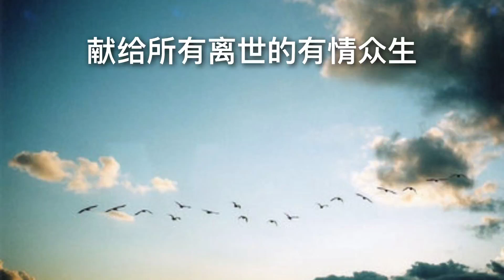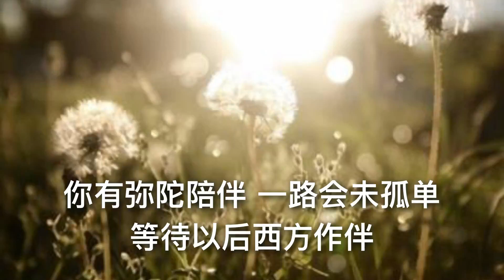佛曲:《陪你行一段》 (闽南语)~ 见心法师分享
如果您喜欢这个视频，请在视频下方点个赞👍，并分享出去，与大众共结法缘，同沾法益。感恩您的关注！